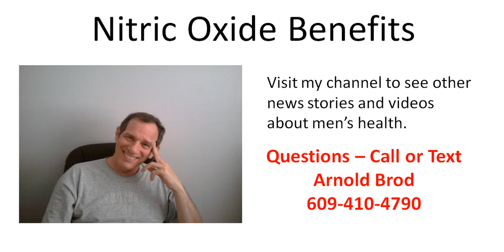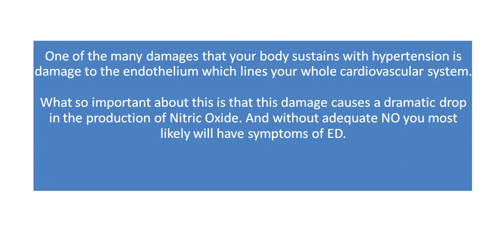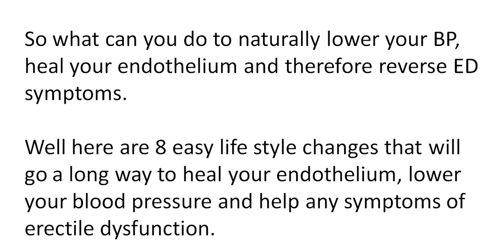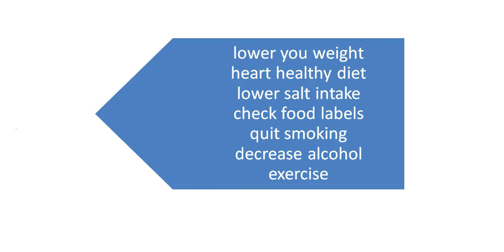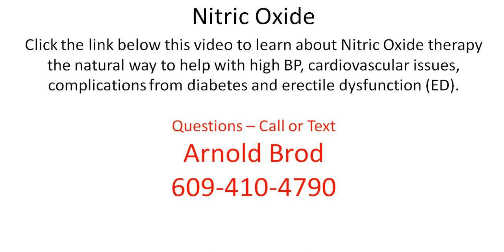Nitric Oxide Benefits